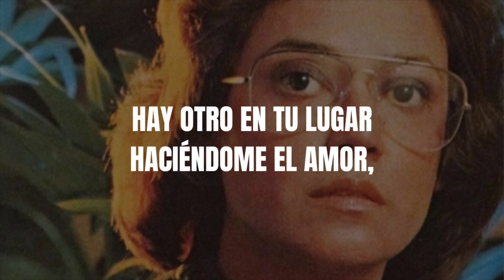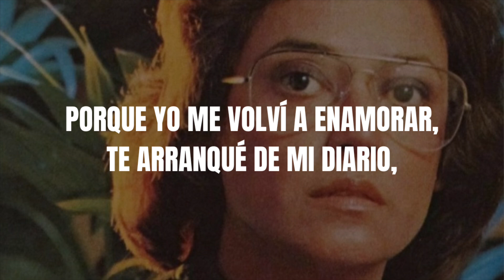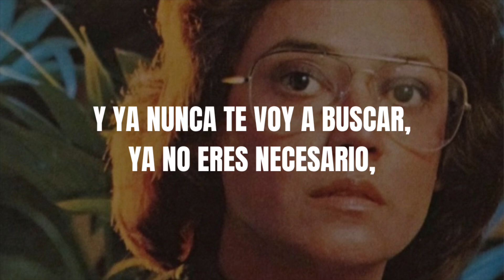Lolita de la Colina - La Única Mujer (Letra/Lyrics)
Tema: La Única Mujer
Autor(a): Lolita de la Colina
(Usted y Yo, 1982)

La única mujer
que pudo amarte de verdad, fui yo,
La única mujer
que supo tú infidelidad, fui yo,

La única mujer
que a tus amantes conoció, fui yo,
la que cuanto antes te dejó
y nunca más te recordó, fui yo,

La única mujer
que tus locuras perdonó, fui yo,
La única mujer
que tus ternuras no sintió, fui yo,

Y ahora que regresas
a buscar calor,
hay otro en tu lugar
haciéndome el amor…

Porque yo me volví a enamorar
y saque de mi armario
cada objeto que pudo estorbar
en mi nuevo inventario,

te arranqué de mi diario
y ya nunca te voy a buscar
ya no eres necesario,

Porque un amanecer
mi piel te abandonó
la única mujer
que no vas a tener
siempre voy a ser yo…

¡Conoce más de Lolita de la Colina!